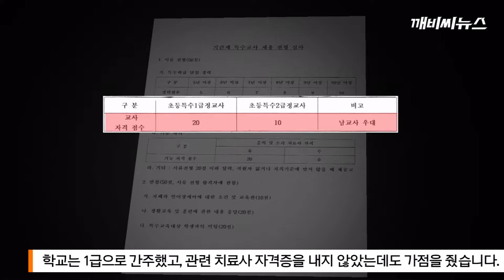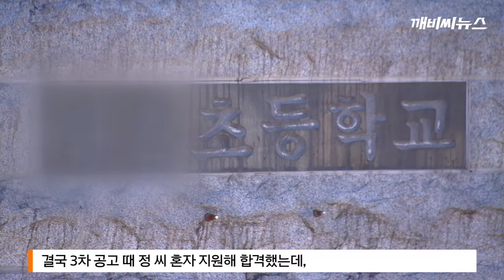"자격 없는데" 상습 폭행 특수교사 채용 특혜